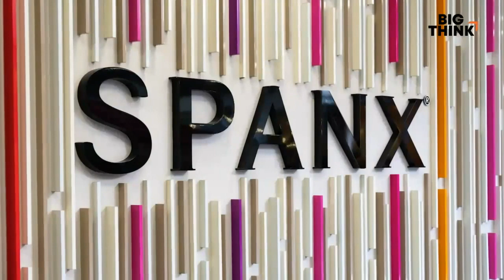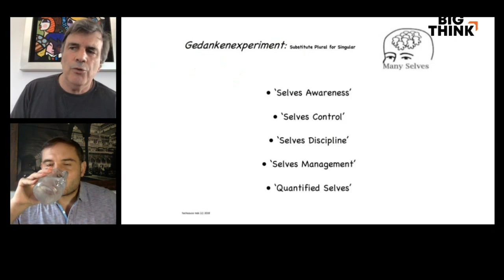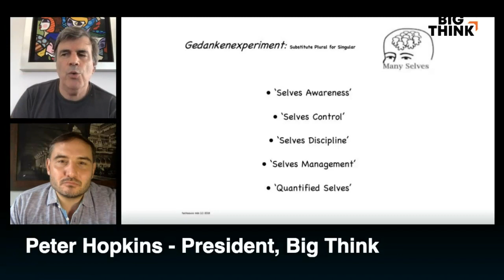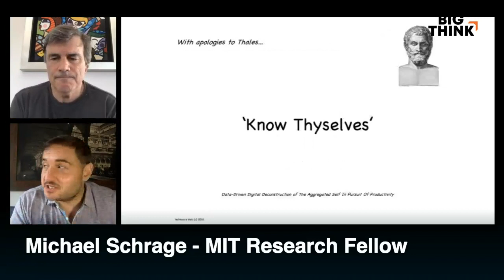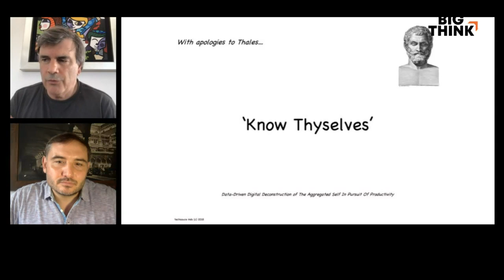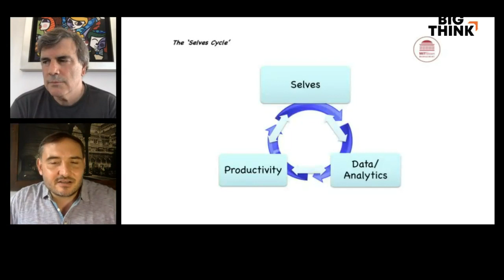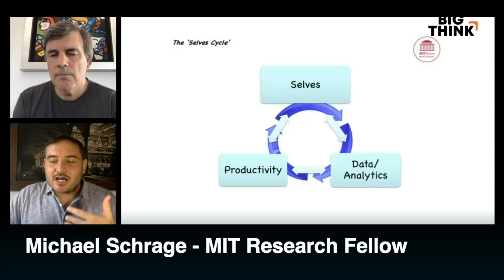Make your future self work | Michael Schrage | Big Think Edge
Make Your Future Self Work: Pareto Performance in Pandemic Times and Beyond with Michael Schrage

Moderated by Big Think co-founder and president Peter Hopkins
How do you know you’re bringing value to your team when all your interactions take place online? How can you use new tools, techniques, and technologies to rethink your personal productivity and enhance your future self?

In this Big Think Live session, MIT research fellow Michael Schrage dives into how we can all make fast, simple, scalable changes to make ourselves more effective and influential in the post-COVID world. From self-awareness vs. situational awareness, to understanding the Pareto principle as a springboard for change, this live session is a valuable moment to check in with yourself and remap the future.
MICHAEL SCHRAGE:

A research fellow with MIT Sloan School’s Initiative on the Digital Economy, Michael Schrage’s research, writing and advisory work emphasizes the behavioral economics of models, prototypes and metrics as media for managing innovation risk and opportunity. He’s run highly rated design workshops and executive education programs on these topics for organizations all over the world. Schrage is currently pioneering work in ‘selvesware’ technologies, designed to augment aspects, attributes and talents of productive individuals.

Schrage is author of The Innovator’s Hypothesis and Who Do You Want Your Customers To Become? among others. His next book, Recommendation Engines, will be published by MIT Press this Fall.

Join Big Think Edge, to gain access to an immense library of content. It features insight from many of the most celebrated and intelligent individuals in the world today. Topics on the platform are focused on: emotional intelligence, digital fluency, health and wellness, critical thinking, creativity, communication, career development, lifelong learning, management, problem solving & self-motivation.